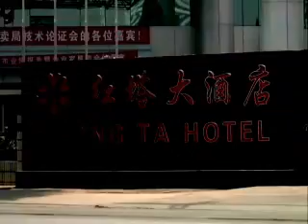Chinese Smoking Problem - VOA Story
China has an addiction to cigarettes, but they are killing more than a million each year. Can smokers break the habit?

China, home to more than 1.2 billion people, is the world's biggest cigarette market, with sales of 1.6 trillion cigarettes a year.

Although tobacco taxes were China's biggest source of state revenue, accounting for $8.55 billion or more than 10 percent of total government income, health care and other costs related to smoking far outstripped that.

China is realizing now that despite the money which comes in from tobacco sales, the costs of treating the illnesses associated with tobacco may not be worth it.

Beijing has launched anti-smoking campaigns in recent years, slapping restrictions on cigarette advertising and banning smoking in public places, but greater efforts were needed to ensure future generations never took up the habit, Gee said.